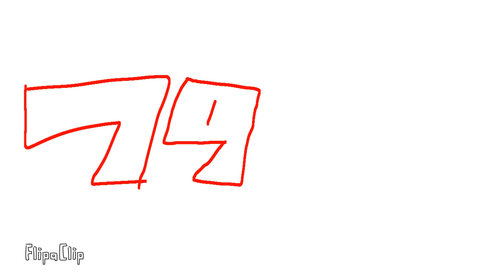DON'T BUY A FUNKO POP AT 3AM!!! (ft. Caiah's Corner)